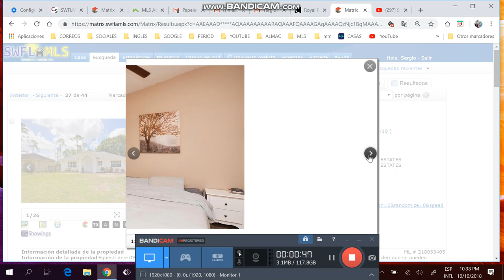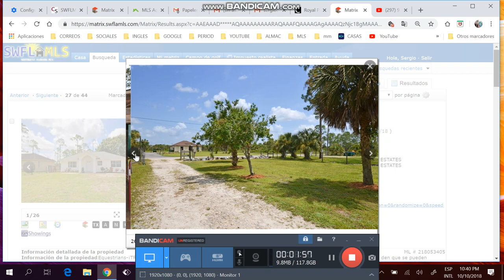Casa finca de 3/2/2 de +1 acre,desde $180k,financiada ,Sergio